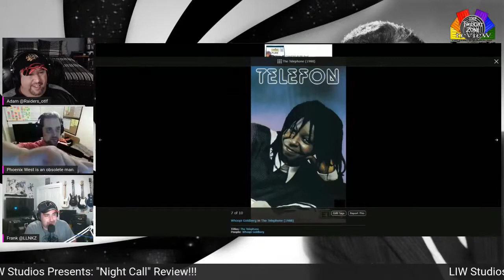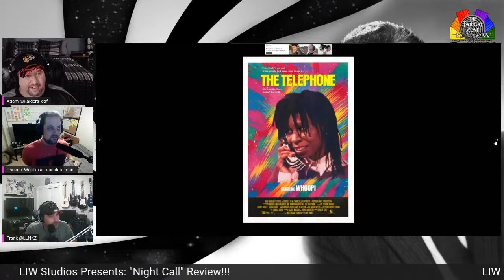LIW The Twilight Zone Review - 191 - Night Call (TZ 519) (Live)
Hello? Is anyone there? Hello? Is this Big Dick Bryan? I’m sorry about the windshield and oak tree. I’m sorry for the loss of your namesake. Sorry I don’t seem aware of how phones work. Hello? Is it Jansen? No, he abandoned us? Oh, what a dick. Unsubscribe to Jansenism.

LIWstudios.com
RaidersOfTheLostFlicks.com